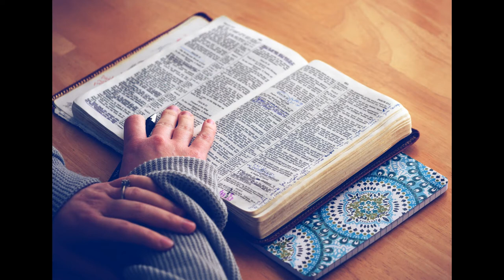You are not the sacrifice - Motivational Message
When you feel you are about to loose everything and the world has turned its back on you. This message is for you.

A powerful message by Tyler Perry.

NB: Images and Audio obtained under CC from Pexels, Pixabay and audio from Youtube under Creative Commons.